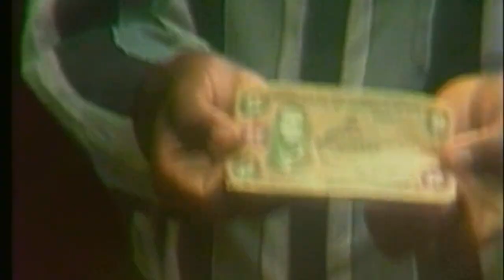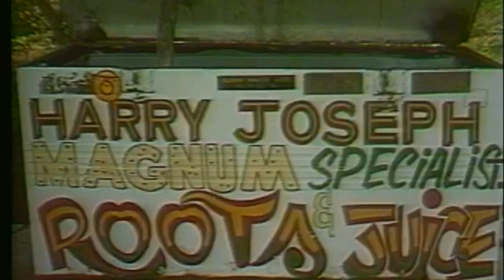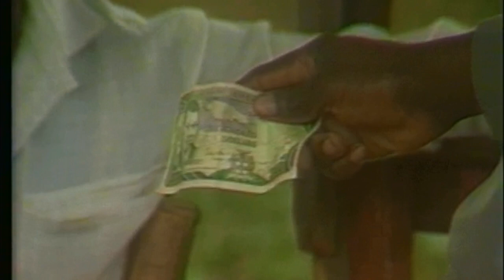General Trees "$50 Bill" (Better audio)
A repost with better audio quality.